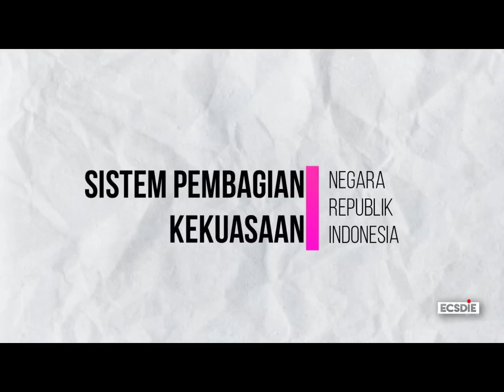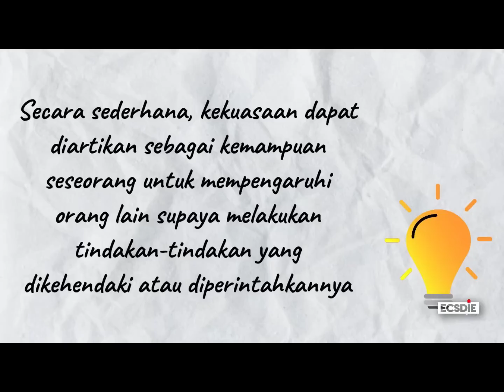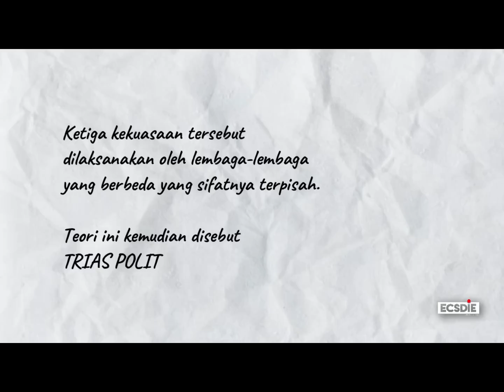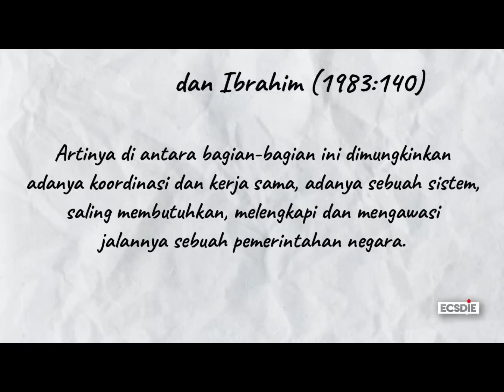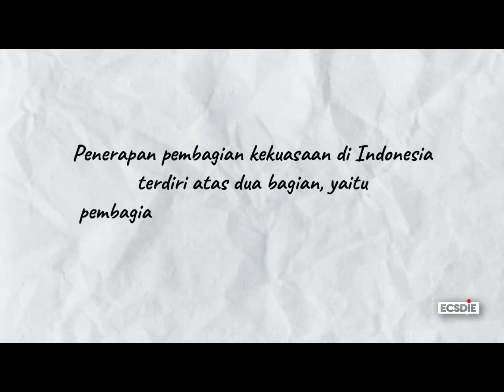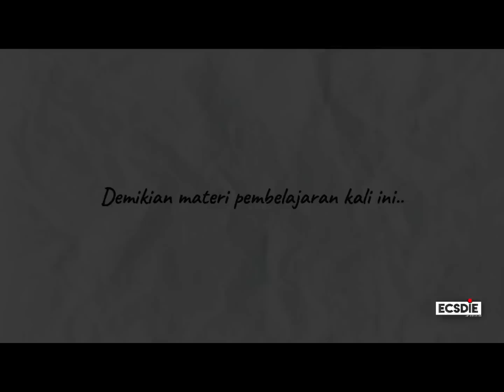SISTEM PEMBAGIAN KEKUASAAN NEGARA REPUBLIK INDONESIA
Materi ini adalah bagian dari BAB I: Nilai-nilai Pancasila Dalam Kerangka Praktik Penyelenggaraan Pemerintahan Negara. (Kelas X SMA, Semester 1, Kurikulum 2013, Revisi 2017).

Pada dasarnya, sistem pemerintahan yang diterapkan di Republik Indonesia adalah sistem pemerintahan Presidensial. Akan tetapi, terdapat perbedaan dalam hal operasionalisasi sistem pemerintahan seperti yang tercantum dalam Undang-Undang Dasar Negara Republik Indonesia Tahun 1945.

Undang-Undang Dasar Negara Republik Indonesia tahun 1945 menegaskan bahwa sistem pemerintahan Indoneisa menganut sistem pembagian kekuasaan bukan pemisahan kekuasaan. pembagian kekuasaan di negara kita dilakukan dengan dua cara, yaitu secara horizontal (pembagian kekuasaan negara antara lembaga-lembaga negara yang sederajat) dan vertikal (pembagian kekuasaan negara antara pemerintah pusat dan pemerintah daerah/provinsi/kabupaten.kota)

Heri Gunawan, S.Pd
SMA Negeri 1 Tarakan

Mata Pelajaran: Pendidikan Pancasila dan Kewarganegaraan
Kelas: SMA / MA 10
Semester: 1
Materi: Sistem Pembagian Kekuasaan Negara Indonesia